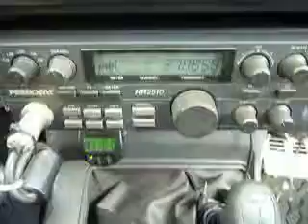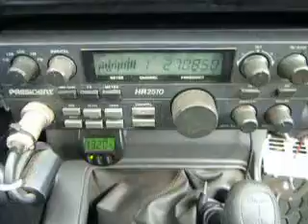10-06-2013 ModSquad ThingMS YelBrRoadTN BigManTN